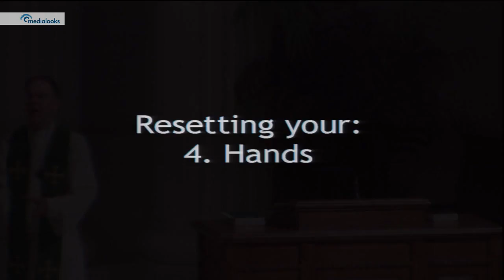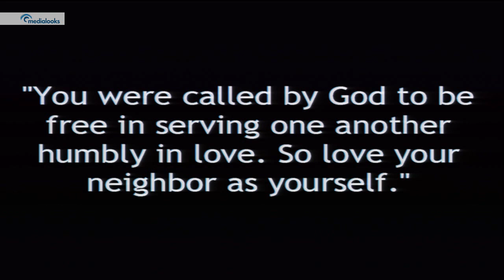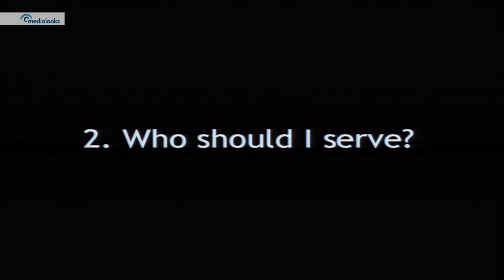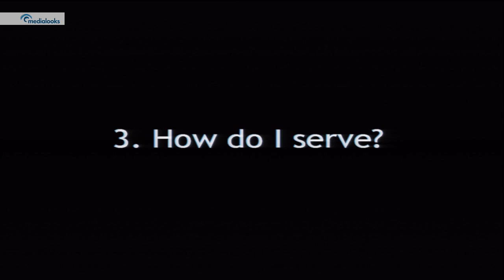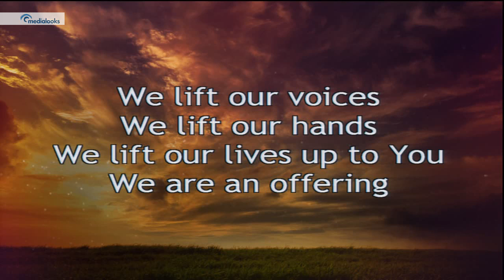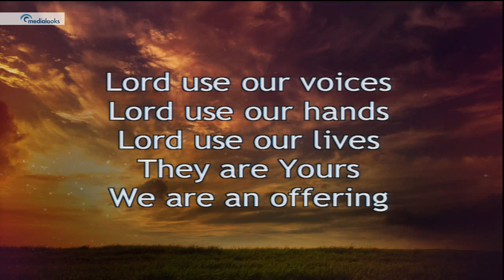03 Feb 2019